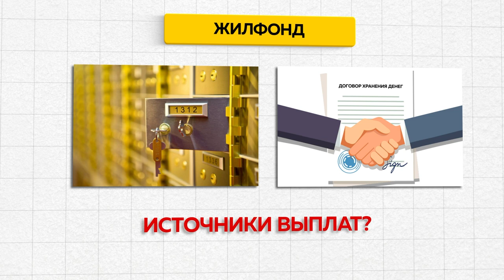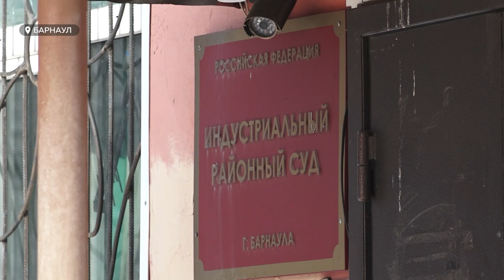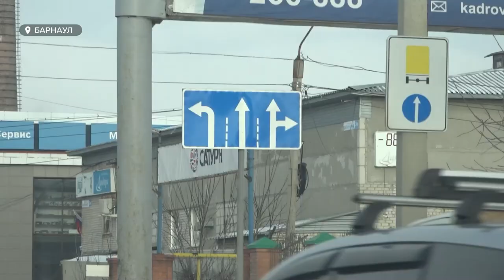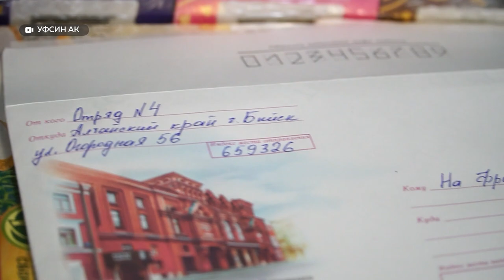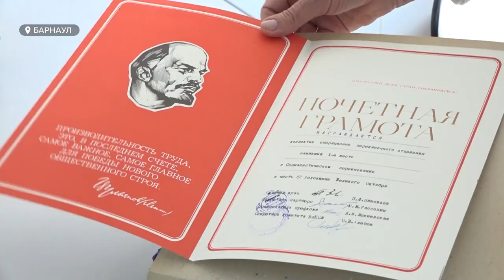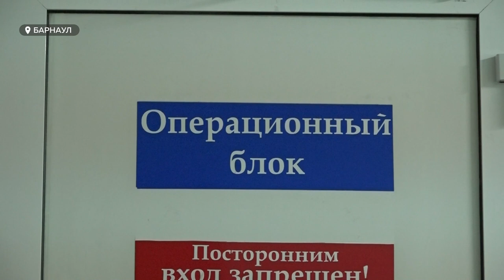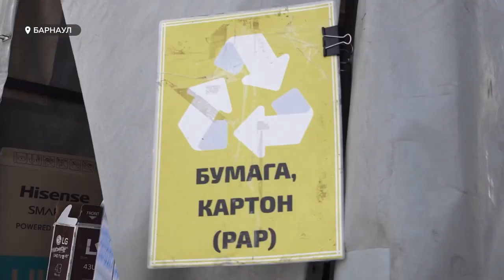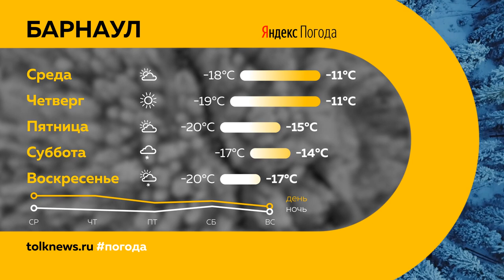«День с Толком». 31.01.2023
Смотрите в выпуске:
- Когда-то одно из надежных агентств недвижимости сегодня пытается выйти из скандальной истории: «Жилфонд» обещает все вернуть. А что надо знать, чтобы не попасть в такую историю?
- Барнаульцы жалуются на водителей маршруток, которые парализуют движение на проспекте Калинина. Из-за чего стоим?
- Спасти вымирающих воробьев — и не только: в Центральном парке горожан призывают к масштабной помощи пернатым

00:00 Анонс
01:09 Жилфонд Барнаул
06:50 Трагедия в Волчихинском районе
09:01 Маршрутки
11:29 Продукция от УФСИН
13:06 Больница скорой медицинской помощи
16:07 «Столовая для пернатых»
17:24 Переработка мусора
19:52 Прогноз погоды